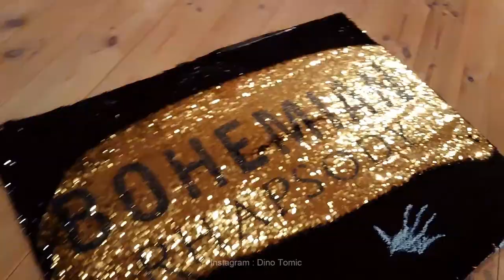Bohemian Rhapsody Fabric Art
Testing out new things/ to see if i can paint on the fabric itself , instead of just pulling it around with the finger like i did earlier on my other fabric projects and than destroying the image =D

As you can see i painted both sides of the fabric so that two images can be revealed depending on what side you stroke the fabric =D

The images dont fall of no matter how many times you go over it as you can see in the video =D so that means i can actually sell this as well , so if anyone wants to buy it let me know =D ( i ship world wide )

Im just about to go see the movie ( cant wait ) what did you guys think ? Was it good ? =D